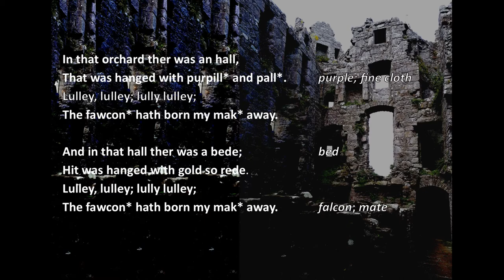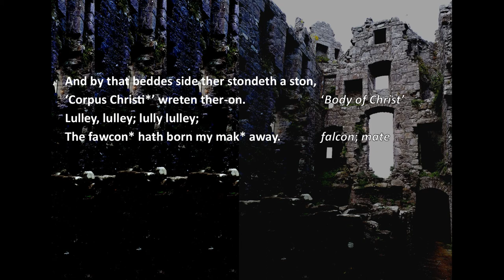Corpus Christi Carol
Reading of the medieval English lyric 'Corpus Christi Carol'